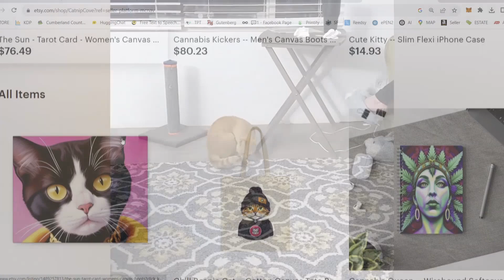Daily Cat Cuteness! - 9/15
Welcome to our latest compilation of adorable cat videos! In this one minute clip, we have gathered some of the funniest and cutest footage of cats and kittens doing their thing. From playful pounces to hilarious falls, these feline friends never cease to amaze us with their silly antics. Whether you're a diehard cat lover or just looking for a quick pick-me-up, this video is sure to put a smile on your face. So sit back, relax, and enjoy sixty seconds of pure cat and kitten silliness.

catvideo, kittens, cats, felinefriends, meow, whiskers, purrfect, fluffyfriend, catlovers catsofyoutube Join us every day for more kitty cuteness!